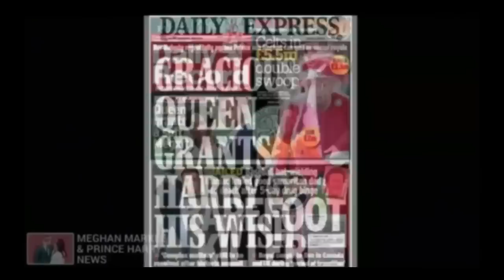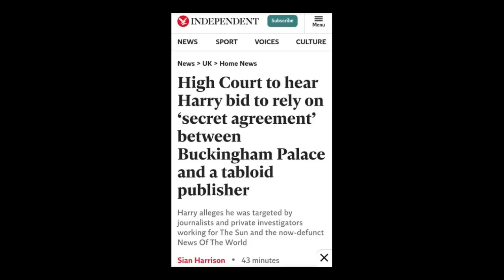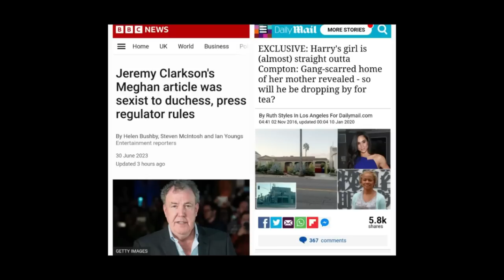Will THIS BLOW IT ALL INTO THE OPEN! Meghan and Harry Latest News